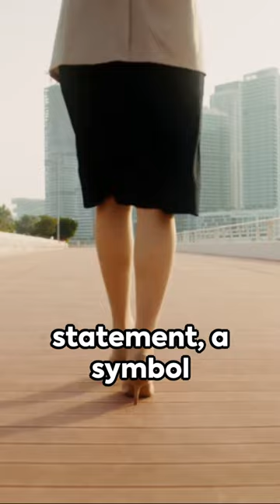High Heels A Walk Through History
Prepare to elevate your understanding of fashion as we take a stylish journey through the history and evolution of high heels! In this captivating video, we delve into the fascinating origins and transformations of one of fashion's most iconic accessories.

From their humble beginnings in ancient civilizations to their status as a symbol of power, glamour, and femininity, high heels have a rich and complex history. Join us as we uncover the cultural, social, and technological influences that have shaped the evolution of this beloved footwear.

Discover how high heels have evolved in design, from practicality in horse riding to elaborate works of art on the runway. Explore the shifts in fashion trends and societal norms that have influenced the height, shape, and style of heels throughout the centuries.

We'll also delve into the symbolism of high heels, from their association with status and wealth to their role in challenging gender norms and perceptions of beauty. Gain insight into the enduring allure of high heels and their impact on fashion, culture, and identity.

Whether you're a fashion enthusiast, a history buff, or simply curious about the stories behind fashion trends, this video offers a comprehensive look into the fascinating world of high heels.

Get ready to step into the past and strut into the future with us! 👠✨